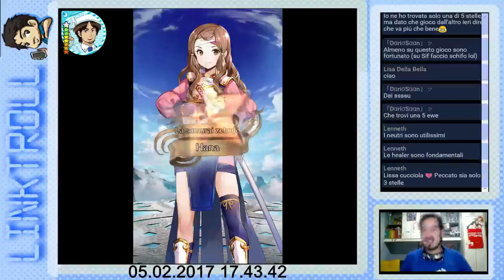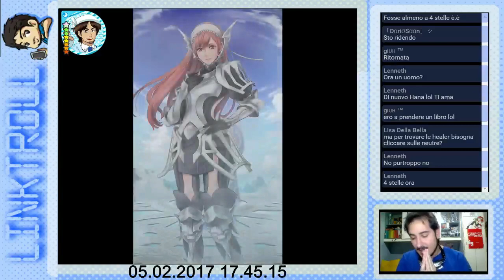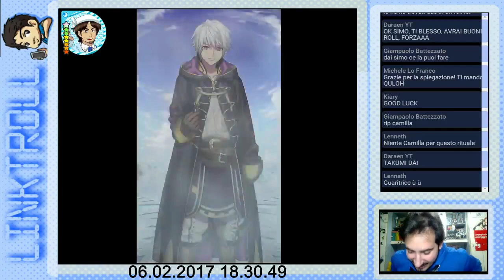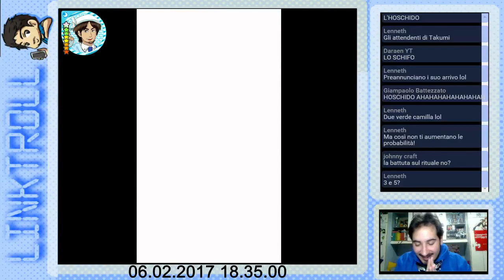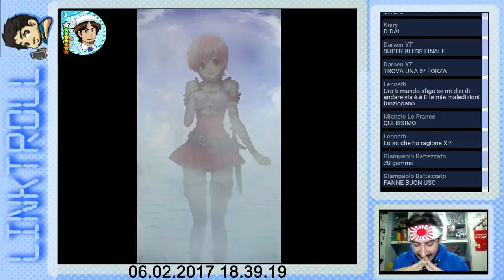FIRE EMBLEM HEROES: I miei primi 5 rituali! (100 ORBS SUMMON)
Un semplice "collage" dei rituali che ho fatto durante le live di questi giorni.
Non sono troppo felice di alcuni risultati ma vado molto fiero di quella topona di Corrin :D